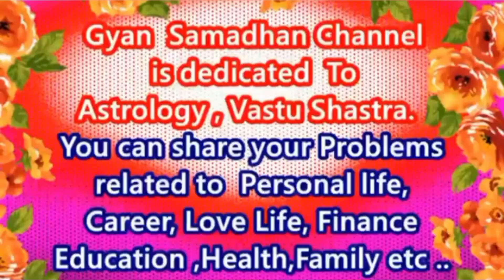कुंभ राशिफल 2024- Aquarius Horoscope 2024 -Kumbh Rashi 2024 Rashifal-Kumbh Rashi -कुंभराशि -Aquarius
कुंभ राशिफल 2024 - Aquarius Horoscope 2024 -Kumbh Rashi 2024 Rashifal -Kumbh Rashi -कुंभ
राशि -Aquarius